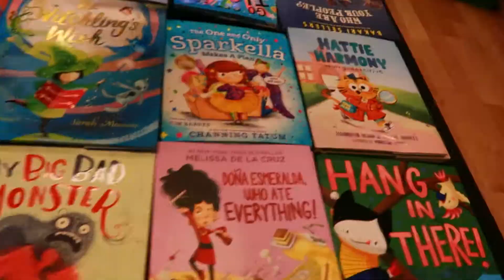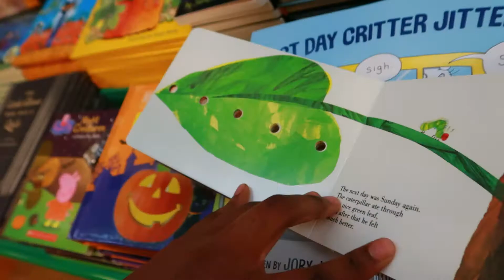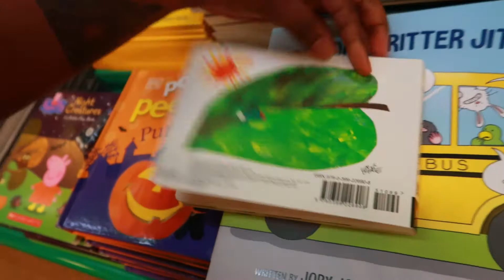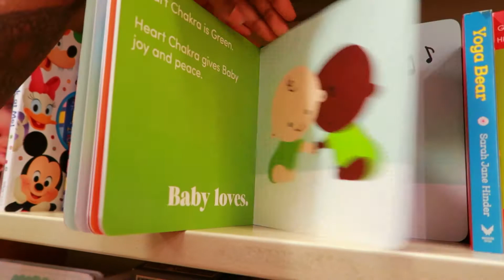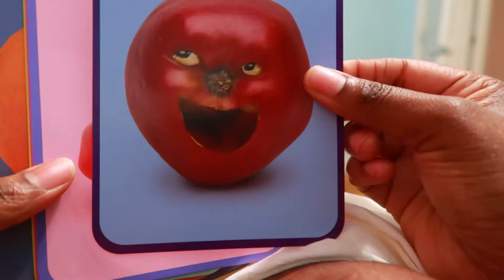Run Errands With Me | Vlog 10